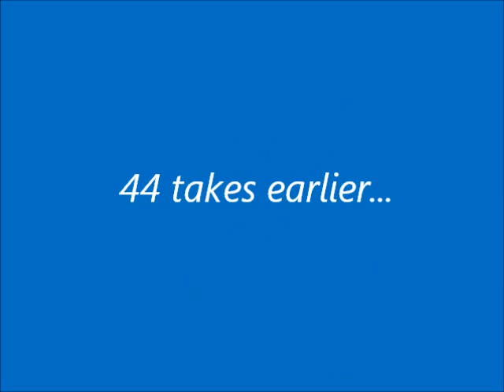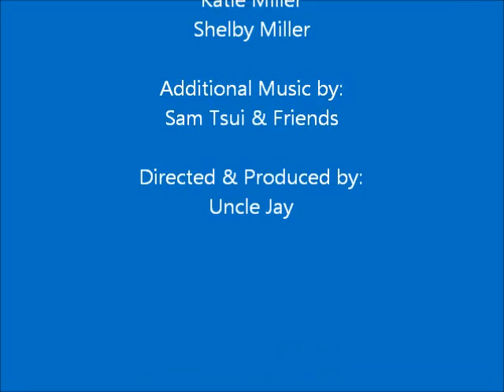The Miller Sisters - The Cup Song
"The Cup Song" performed by The Miller Sisters.  Additional music by Sam Tsui & friends.  Produced & Directed by Uncle Jay.  As performed by Anna Kendrick in the movie "Pitch Perfect."